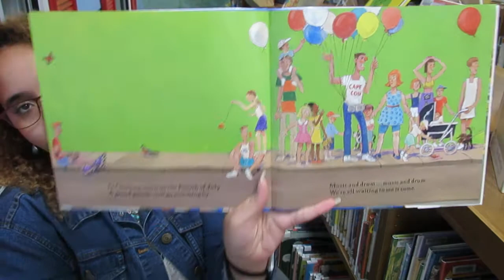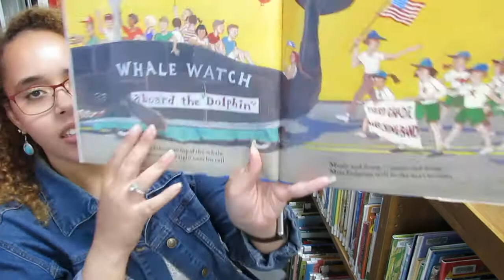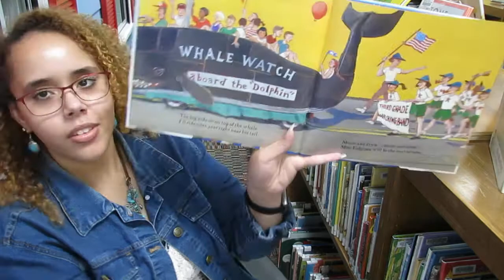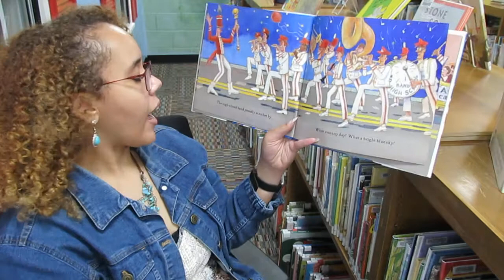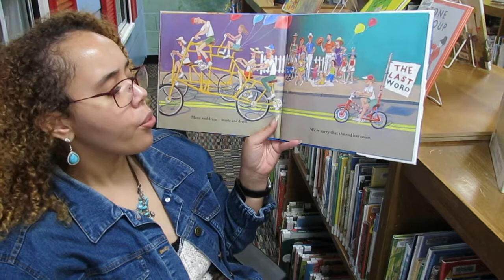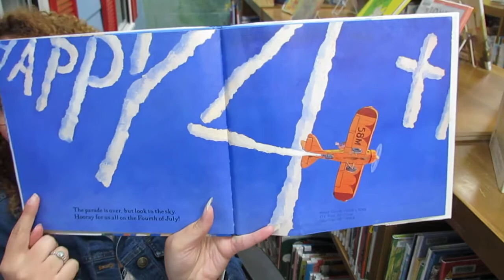Caitlyn's Corner: Hats Off for the Fourth of July!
Happy Independence Day! This week we're celebrating with all kinds of 4th of July books, and today's read is called, Hats Off for the Fourth of July!, by Harriet Ziefert. Happy Reading!